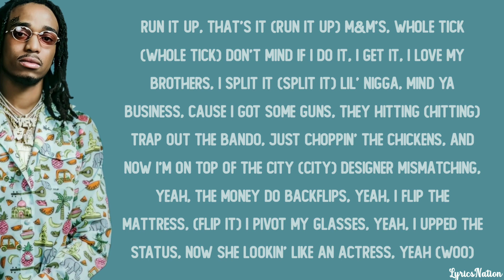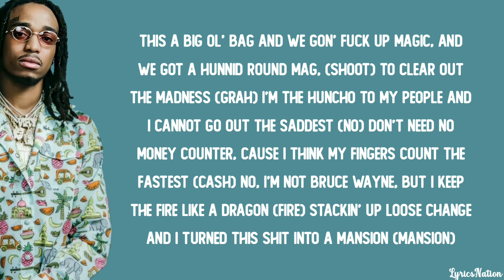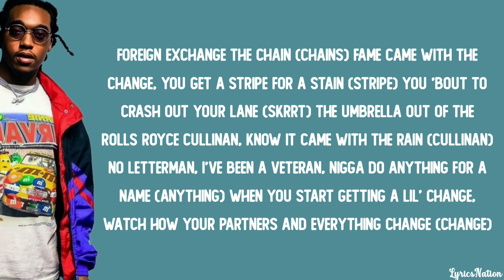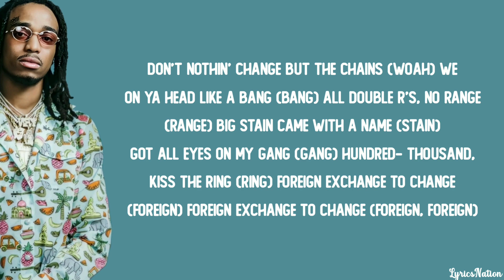Quavo & Takeoff - Nothing Changed (lyrics)